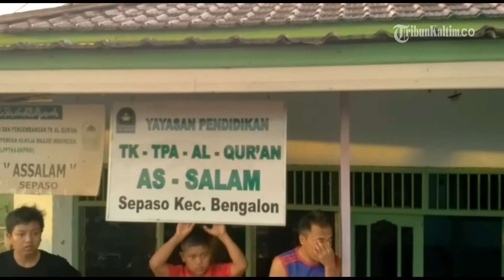VIDEO Kebakaran Lalap 16 Rumah di Kabupaten Ini, 90 Jiwa Terpaksa Tinggal di Tenda Pengungsian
Laporan Wartawan TribunKaltim.co, Margaret Sarita
TRIBUNKALTIM.CO, SANGATTA - ‎Kebakaran yang terjadi di desa Sepaso RT 1 kecamatan Bengalon, Sabtu (17/9) sore, telah membuat puluhan warga kehilangan tempat tinggal.
Data yang diperoleh dari Plt Kabag Humas, Imam S Lutfi melalui Camat Bengalon, sekitar 16 rumah yang ditinggali oleh 30 Kepala Keluarga ludes dilalap api.
"Ada 90 jiwa yang kehilangan tempat tinggal. Tapi itu masih data sementara. Kita sedang melakukan pendataan," ujar ‎Imam.
Beruntung, api dapat dipadamkan Satuan Pemadam Kebakaran Pemkab Kutim dalam waktu satu jam.
"Penyebabnya masih dalam penyelidikan. Pastinya, setelah dilakukan pendinginan kami sudah mengamankan lokasi kebakaran dengan memasang garis polisi dan akan melakukan olah TKP sesegera mungkin," kata Kapolsek Bengalon, AKP Sianturi.